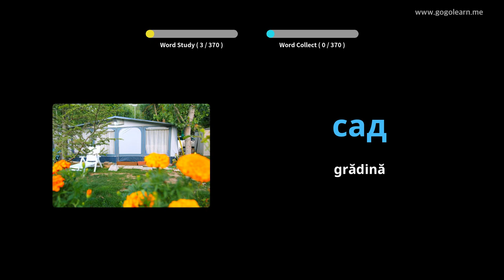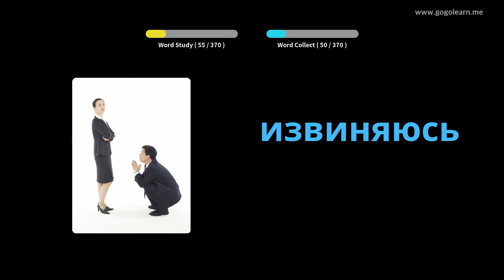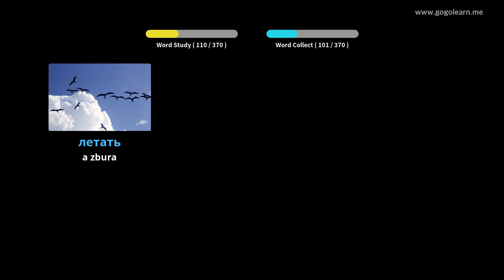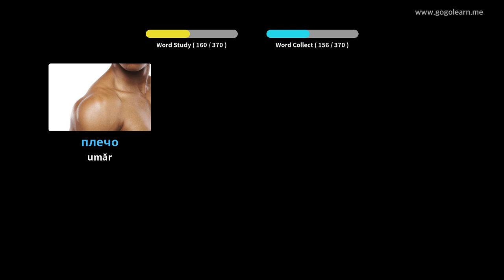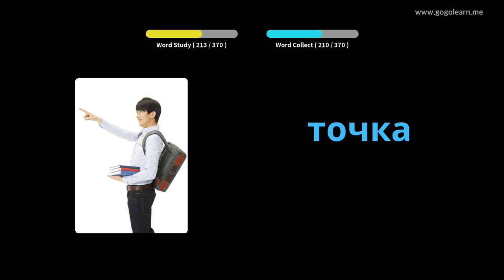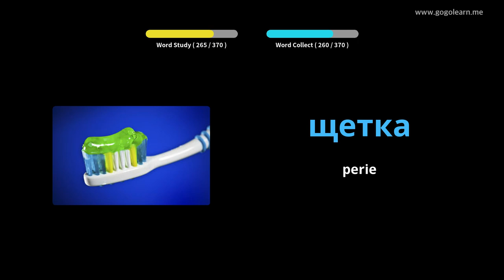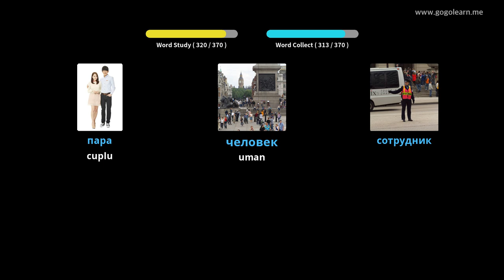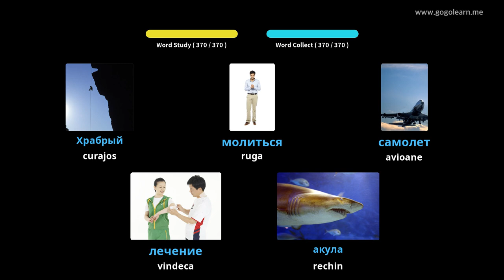Aflați Limba Rusă Prin Imagini |Vocabularul Limba Rusă Copii De Bază | Golearn